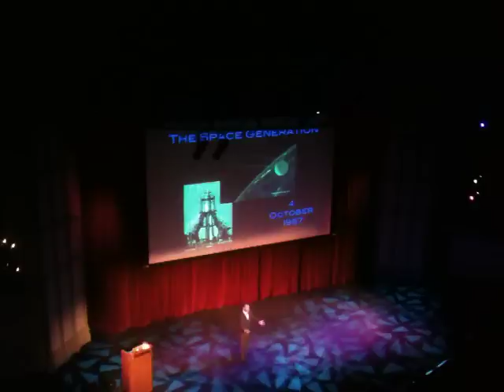Bill Nye at USC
Just a short video of Bill Nye the Science Guy's entrance and opening remarks at his talk in Bovard Auditorium at USC in November of 2010. I showed up almost 2 hours before the event and still ended up on the balcony